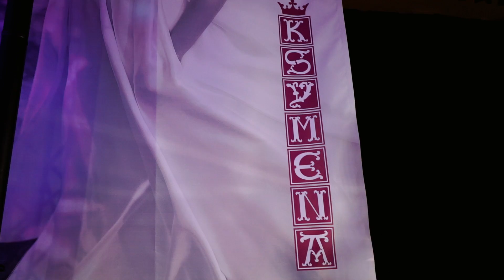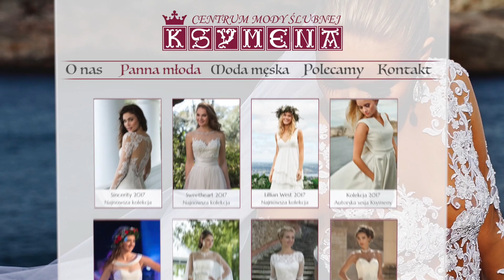Pokaz Sukni Ślubnych 2017 SALON KSYMENA vol 2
5 listopada 2016 r. w Tąpkowicach odbył się największy w Polsce pokaz sukni ślubnych z kolekcji 2017. Podczas pokazu, zorganizowanego przez Iwonę Czaplę, właścicielkę Salonu Mody Ślubnej ‚KSYMENA’, zaprezentowanych zostało 130 najmodniejszych sukni ślubnych. Przyszłe Panie Młode miały możliwość zapoznania się z trendami mody ślubnej, które obowiązywać będą w sezonie 2017. Miały możliwość dostrzeżenia na własne oczy walorów sukni światowych marek, takich jak: Sincerity, Sweetheart czy Annais.